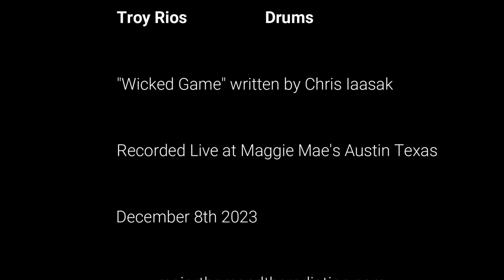Wicked Game performed by Major Thom and The Radiation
This version of "Wicked Game" by Chris Isaak was performed live at Maggie Mae's on historic 6th street in Austin Texas on December 8th 2023

Angel Laracuente - Lead vocals and Bass
Major Thom Metz - Guitars/ vocals
Troy Rios - Drums/ vocals

Facebook.com/MajorThomAndTheRadiation

Instagram.com/MajorThomAndTheRadiation